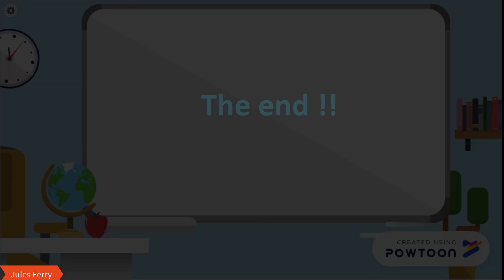Défis d'EPS 3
Nouvelle série de défis!!